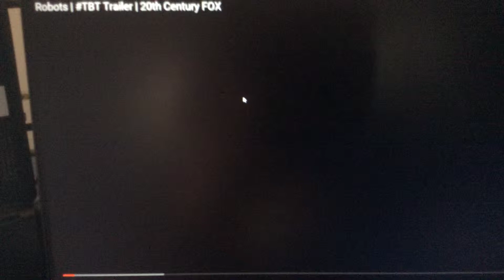20th century fox robots trailer variant